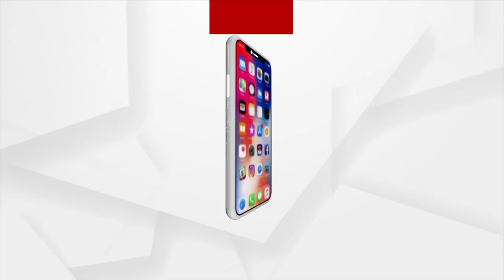Swaad Odisha | Watch To Know More About Padma Shri Chef Sanjeev Kapoor